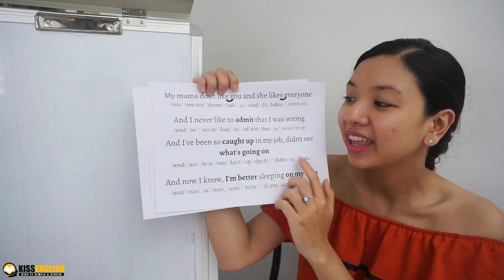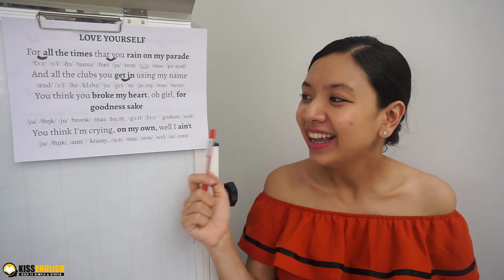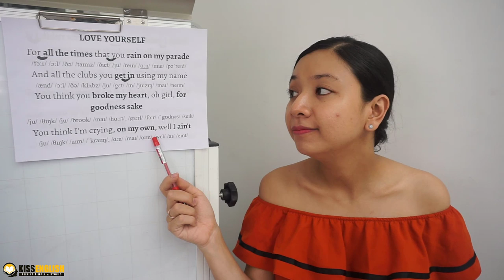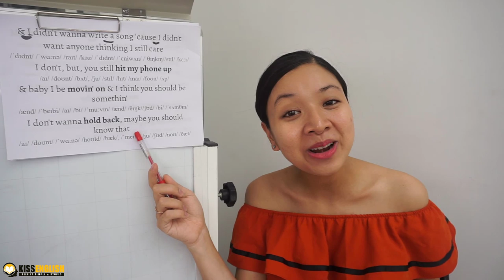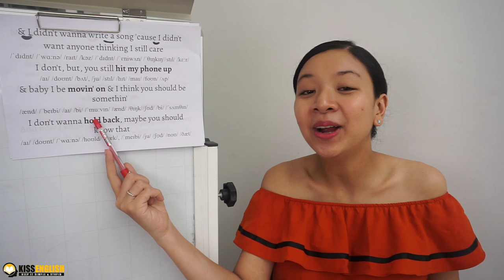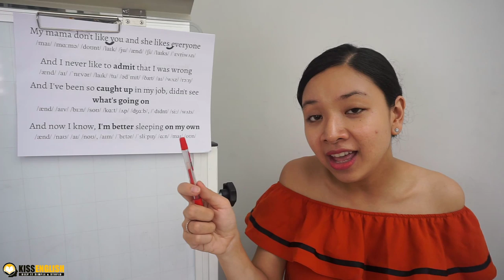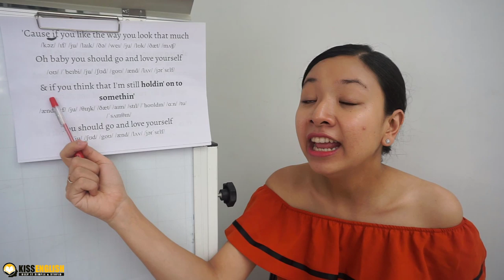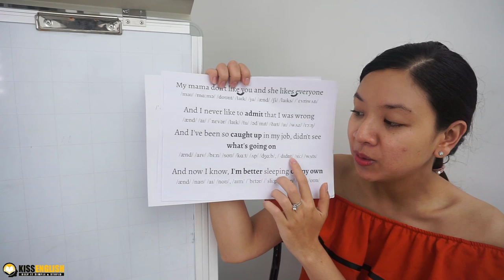LOVE YOURSELF - Học Tiếng Anh Qua Bài Hát | KISS English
Học Tiếng Anh Qua Bài Hát "LOVE YOURSELF" – Justin Bieber
🎉 Bài hát "LOVE YOURSELF" bản nhạc với giai điệu acoustic nhẹ nhàng hòa cùng giọng hát của chàng hoàng tử Justin Bieber đã khiến bài hát trở nên tuyệt vời hơn bao giờ hết. Vậy còn nội dung bài hát thì sao nhỉ? Cùng Thủy tìm hiểu ý nghĩa nội dung qua “Học Tiếng Anh Qua Bài Hát – LOVE YOURSELF” nhé.
😍 Đón xem Livestream "Học Tiếng Anh Qua Bài Hát" lúc 21h00 - tối thứ 6 hàng tuần, trên page KISS English